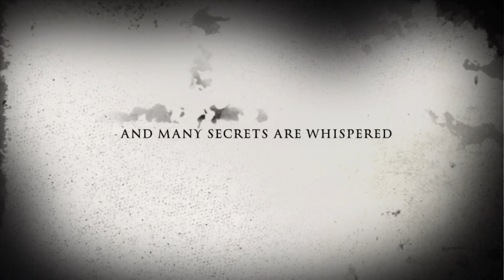January 6, 2023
Pure Blood Series. Another trailer for the urban fantasy series. This trailer showcases the vampire, soul stealers & pure bloods. So my freaky little darlings enjoy.